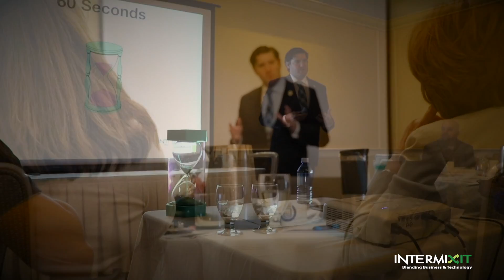Intermixit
Blending Business and Technology